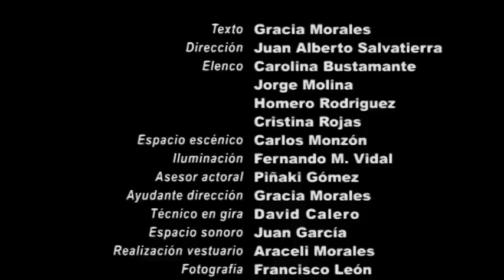NN12. Remiendo Teatro (Trailer 5 min.)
Espectáculo de Remiendo Teatro (Granada), estrenado el 3 de julio de 2009. Texto XVII Premio SGAE de Teatro 2008, de Gracia Morales. Dirigido por Juan Alberto Salvatierra. Interpretado por Carolina Bustamante, Jorge Molina, Homero Rodríguez y Cristina Rojas.